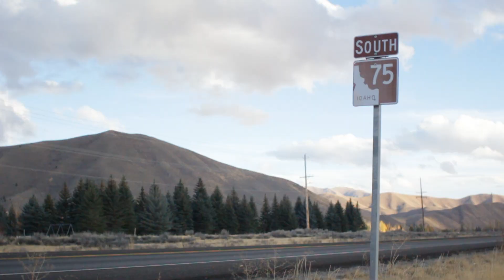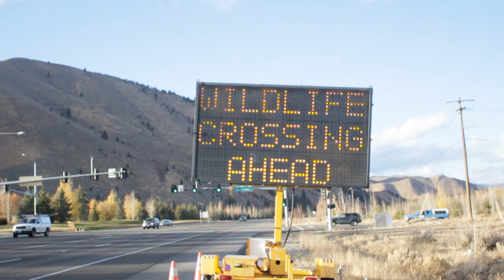Deer and Elk Collision Study at Wood River High School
Mr. Cey's Physics class at Wood River High School investigated what it means to drive safely.  Using Physics, the class calculated if the current speed limit of 55 mph was a safe traveling speed at night.  Their subject area was the animal corridor on highway 75 between Hailey and Ketchum.  This video summarizes their findings.